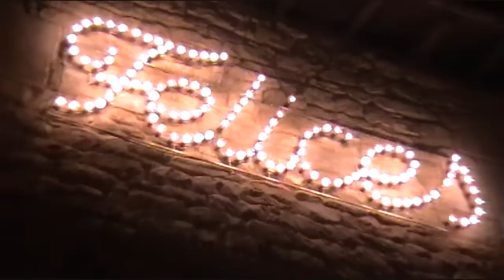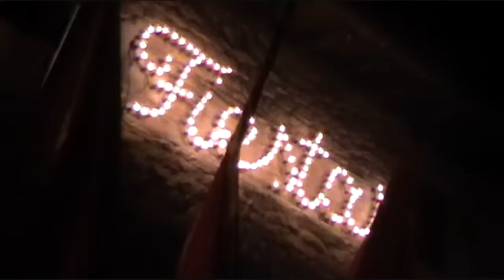EuroShow en Pitillas 09. Las flechas del amor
Aver si nos van a pinchar esas flechas y nos da por enamoriscarnos